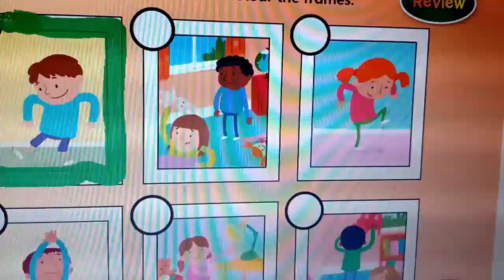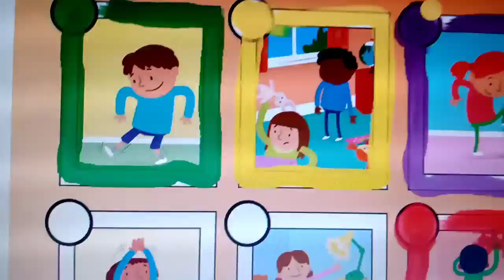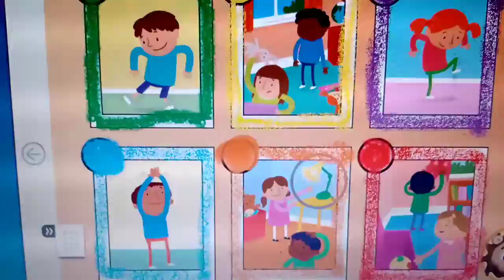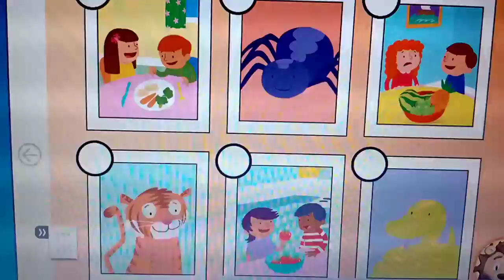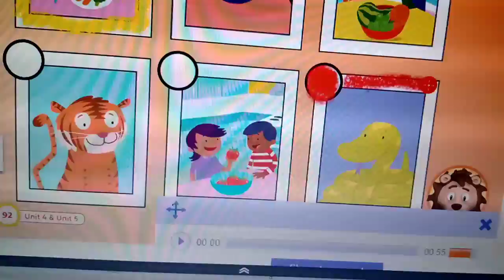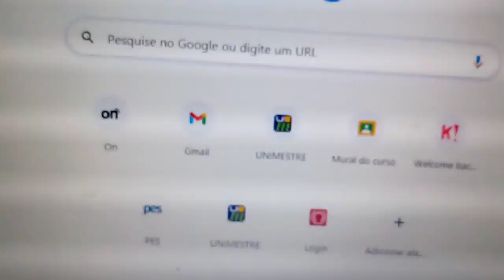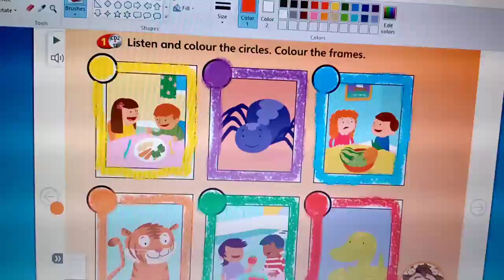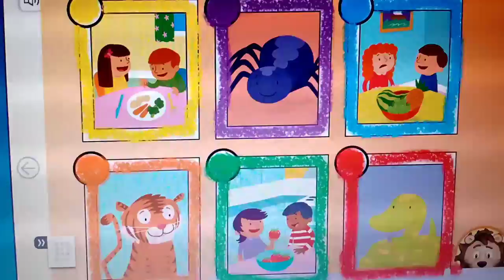G5 - Pupil's book (November, 18th)